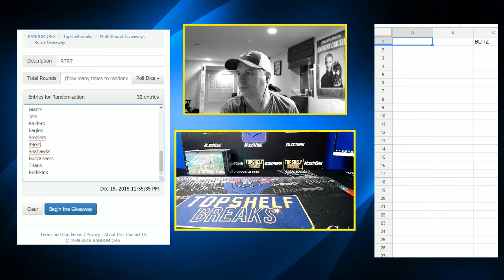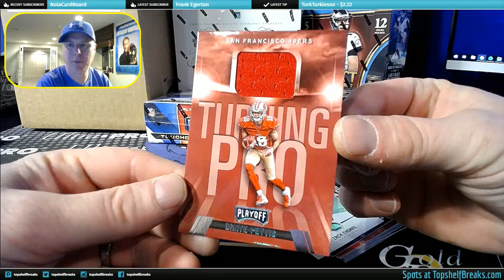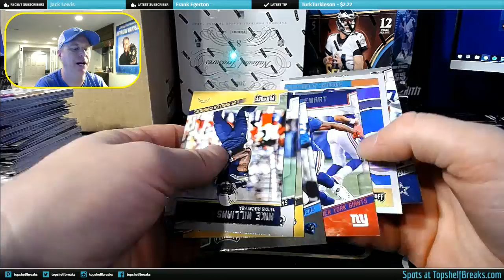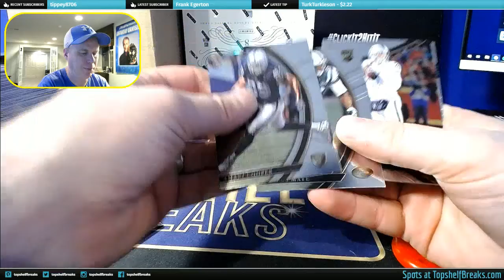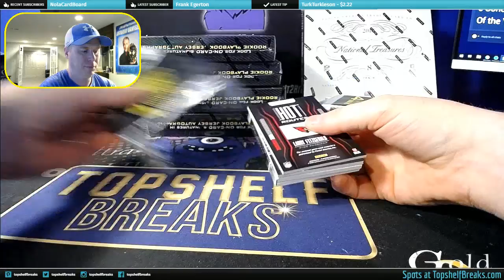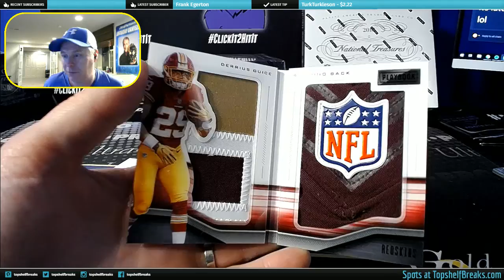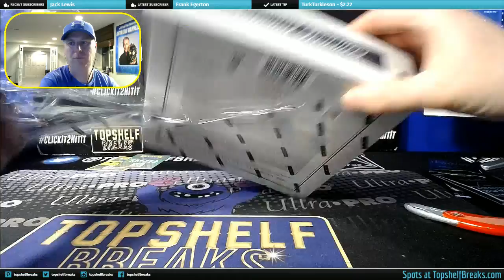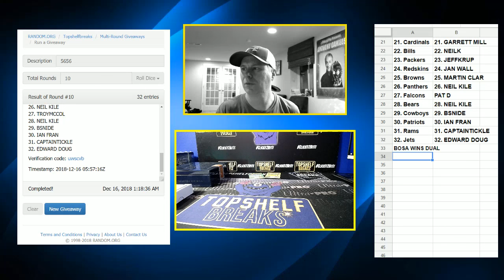BLITZ MIX 12-14